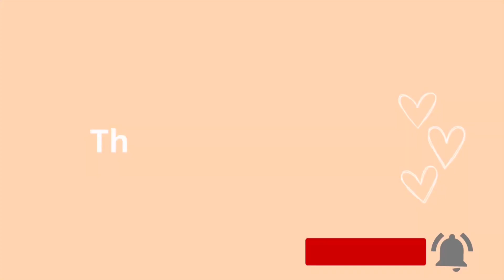Dominican Republic 🌴🐚Holiday Vlog | JADE CHARLENE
Hello everyone hope you all enjoy my holiday vlog